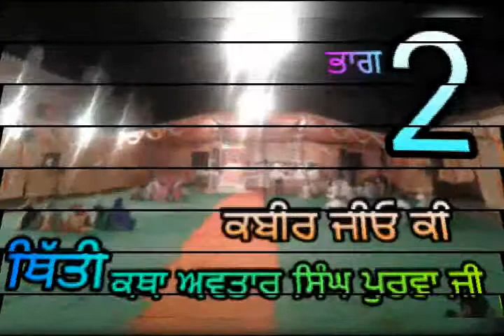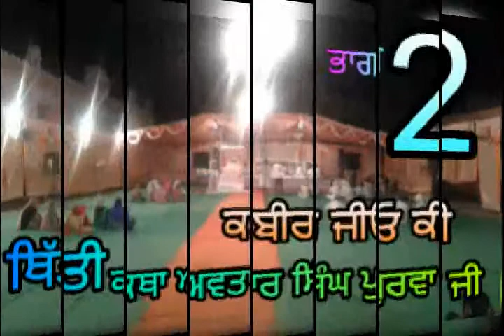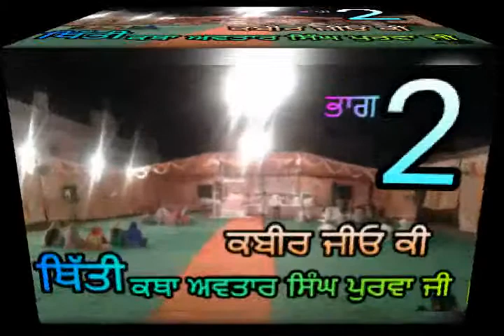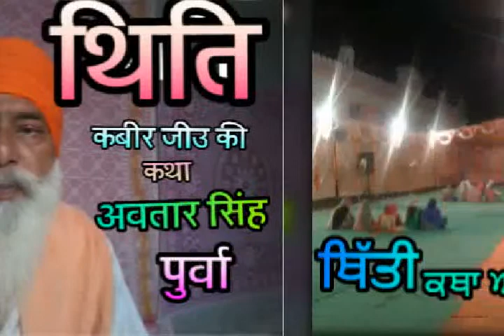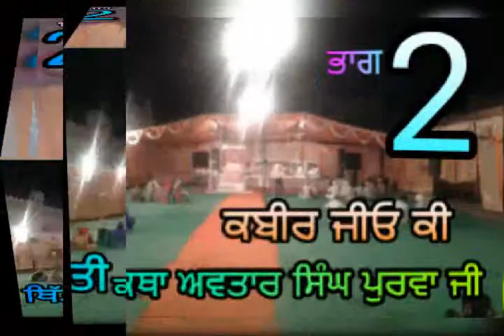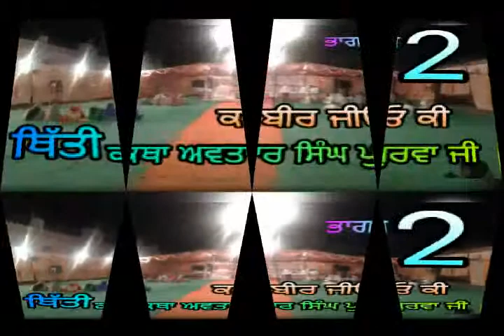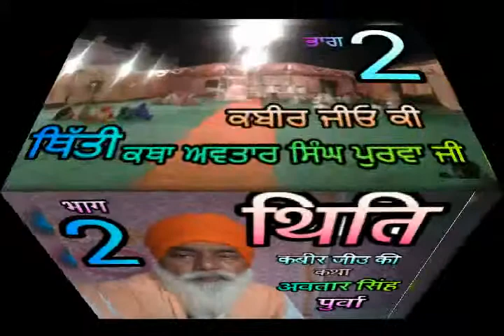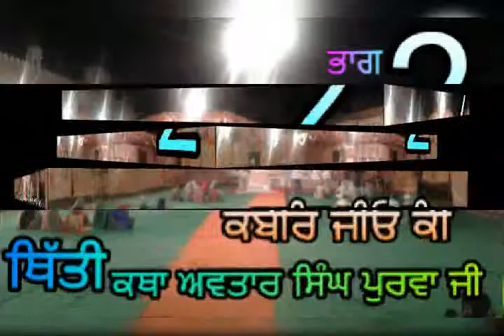15-Thitan.kabir jio ki.part -2. katha.Avtar Singh Purva ji.